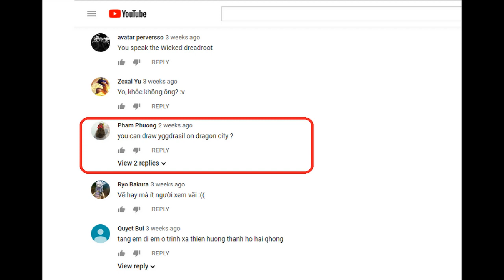How to Draw Yggdrasill Dragon | Dragon City